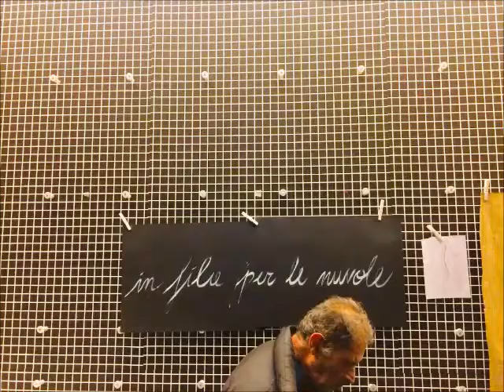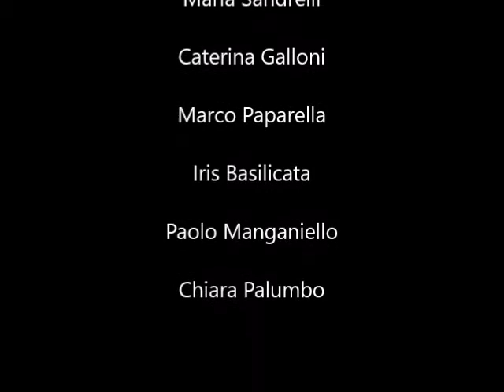il gioco e la cura trailer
progetto IL GIOCO E LA CURA realizzato d Artestudio con la Presidenza del Consiglio dei Ministri - Dipartimento Pari Opportunità